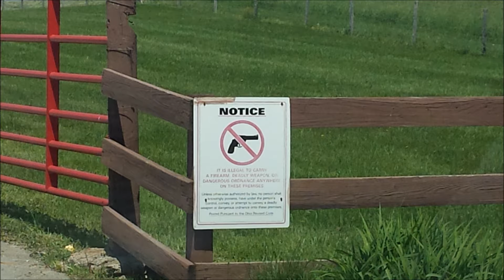17of30 - Chin Motorsports, Mid-Ohio Sports Car Course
17of30 -  I am glad I was able to make it to this new track.  It is  and very technical.